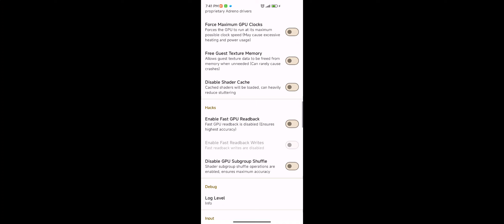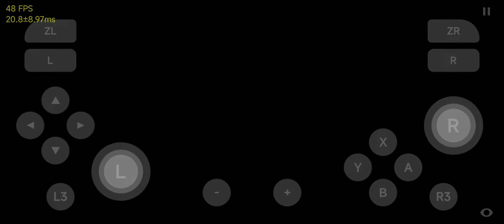Skyline Edge 66 | Fighting EX Layer Another Dash |Switch Emulator on Android |SD765G| Glitch graphic